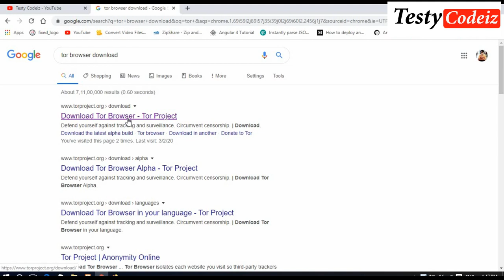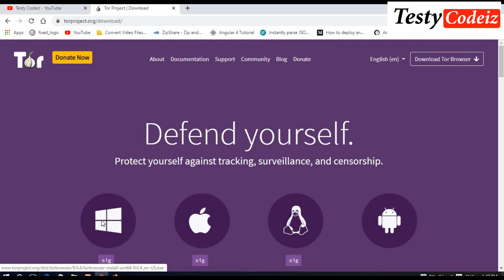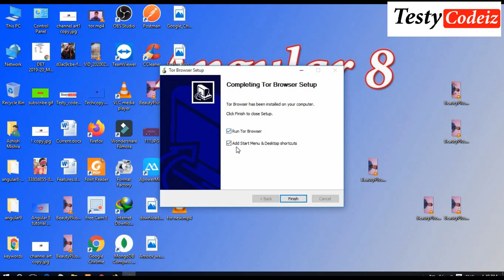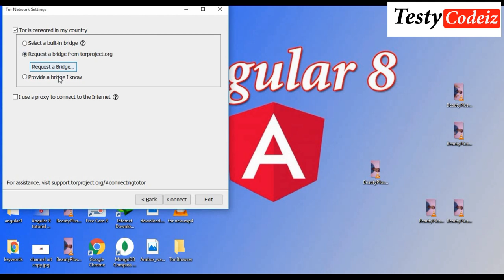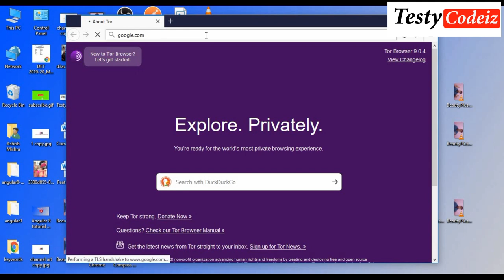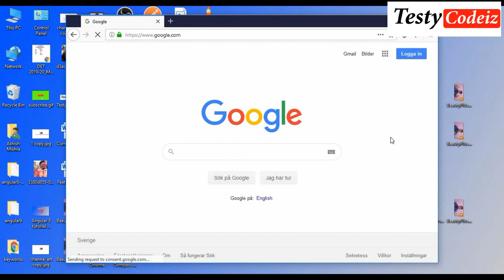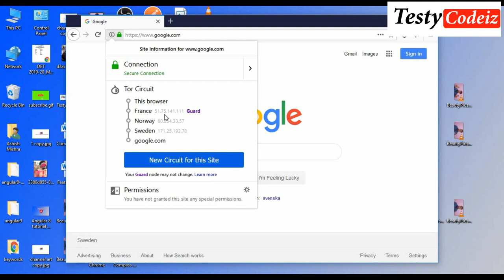What is Tor Browser ? TOR Browser ? Hackers use it? How to use tor ? What is TOR ?Explained in Hindi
What is Tor Browser ?,
Hackers use it?,
How to use tor ?,
What is TOR ?,

hat is tor browser , how tor browser works , is it secure , how to install tor browser , and how to use  tor browser to hide our ip address , how to uninstall tor browser in hindi

Tor Browser - What is Tor Browser (Tor Browser kya hai)? How to use Tor Browser ?
A live and practical video guide on What is Tor Browser and how to use TOR Browser, What Browsing mechanism is used by TOR Browser? How people hide their Internet Protocol (IP) in order to surf without showing real identity, Hacking Prevention Techniques.

here! Iwill teach all programming language. like php , mysql , html5 css3 , javascript, css, online earning tricks and tip,
and windows tricks besic and advance in Hindi (हिन्दी) and urdu (اردو ).
if you have any query for html5 html4 css3 css , Javascript, JQuery, PHP, wordpress , then ask hrere.

धन्यवाद दोस्तों